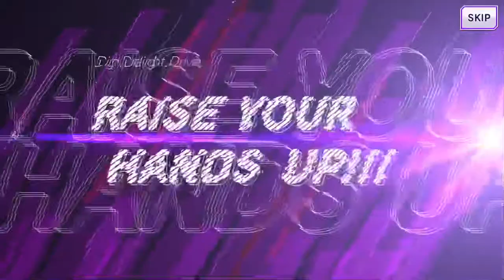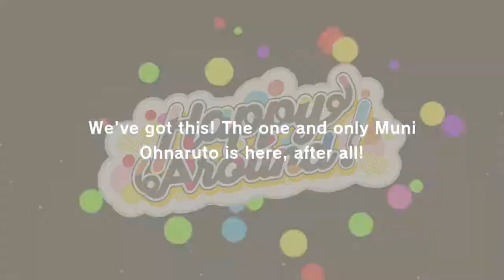D4DJ Groovy Mix 4 Star Ticket Summon